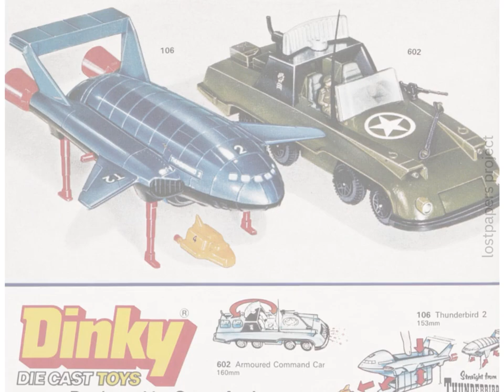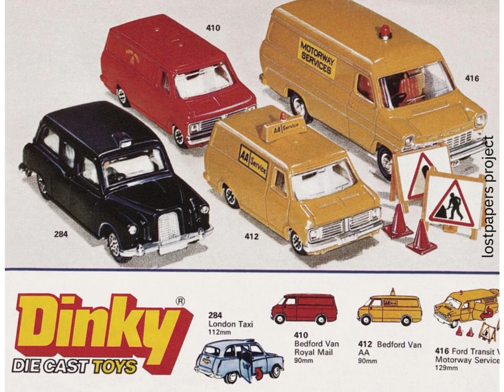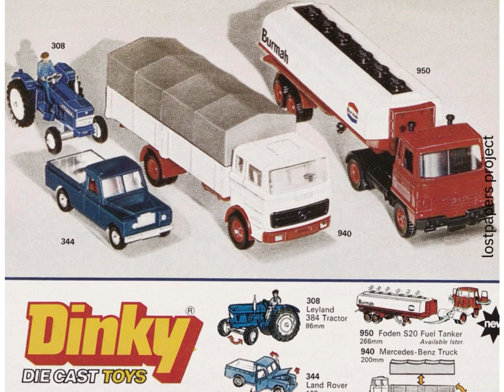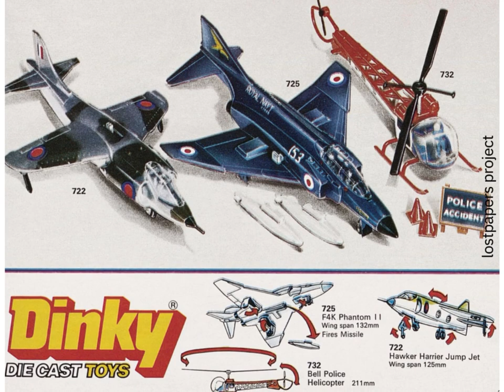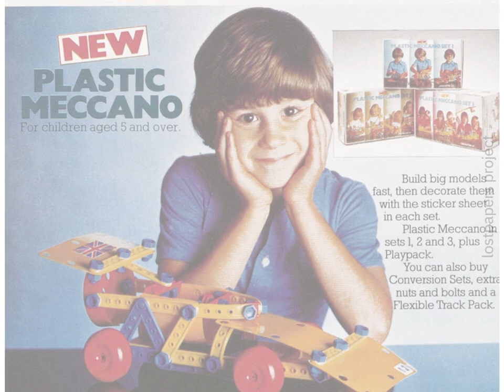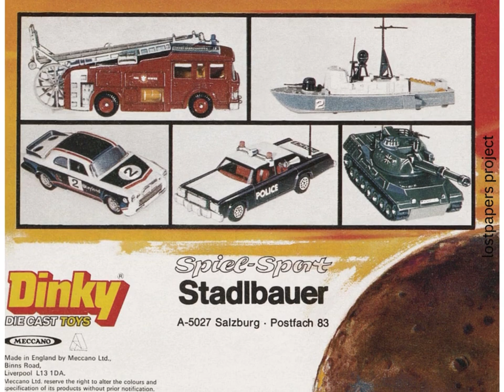dinky toys 1977 catalogue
Dinky Toys was the brand name for a range of die-cast zamak zinc alloy scale model vehicles, traffic lights, and road signs produced by British toy company Meccano Ltd. They were made in England from 1934 to 1979, at a factory in Binns Road in Liverpool. Dinky Toys were among the most popular die-cast vehicles ever made – pre-dating other popular die-cast marques, including Corgi, Matchbox and Mattel's Hot Wheels.